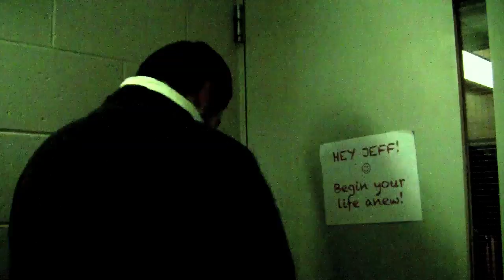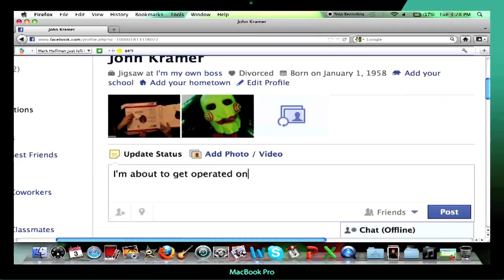jigSAW 2D: Episode 5 (Ultimate SAW Parody!)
jigSAW 2D is the ultimate Saw parody! It spoofs the entire Saw franchise all within the confines of one movie!

Synopsis: Jeff's games get kick-started into overdrive. Dr. Lynn must operate on Jigsaw before it's too late.

Edited by Jason Burgos and Zack Stein